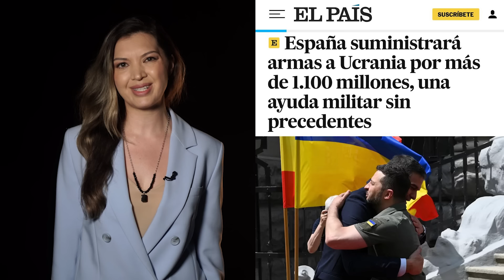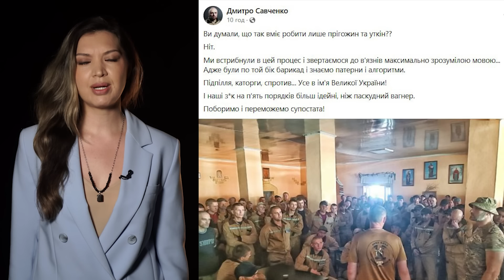ФАБЫ летят на Харьков и область | Столтенберг об ударах по городам РФ | Нетайлово и Ивановка за РФ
Авиабомбы армии России летят на Харьков и область. ВСУ используют тактику "живой щит": размещают технику в общественных местах или рядом с жилыми домами. Подробнее рассказывает Гульнара Хабирова.